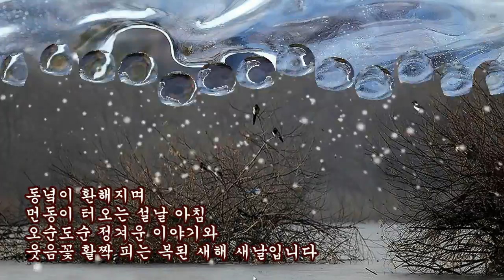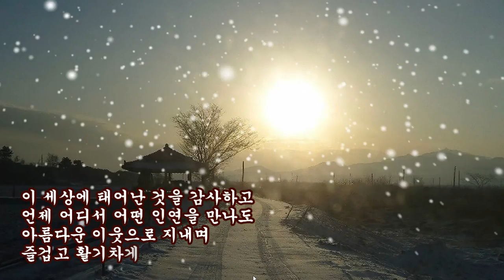설날 아침에 시 김설하